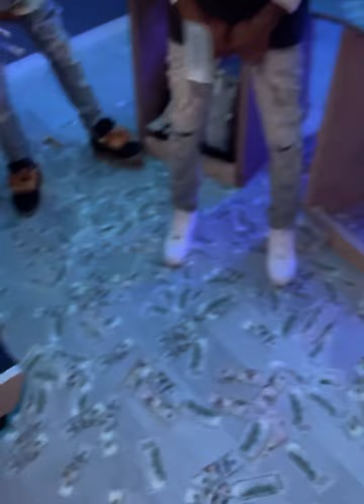FCG Heem - Unreleased Snippet 🕊️🎈